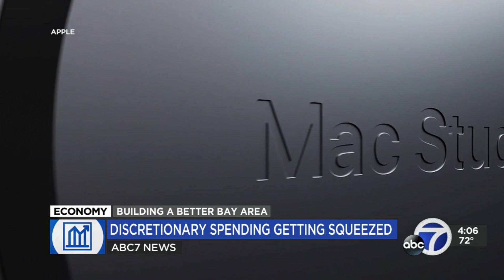ABC News Interview --- Apple "Peek Performance" Event (3-8-22)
Interview with ABC News reporter, David Louie, on the tailwinds that Apple might encounter later this year